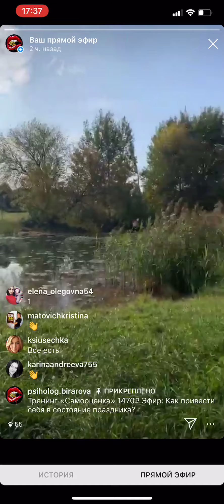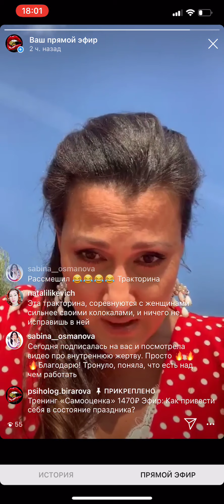Как привести себя в состояние праздника?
Добрый день, дорогие мои 🌸
Приглашаю в прямой эфир:

В 16:00
Ловите меня на Первом канале, в передаче «МужскоеЖенское»

На следующей неделе стартует тренинг по Самооценке 👑

До встречи в эфире через 5 минут🤗
Обнимаю ☀️

Тренинг «Самооценка» 1470₽
Эфир: Как привести себя в состояние праздника?